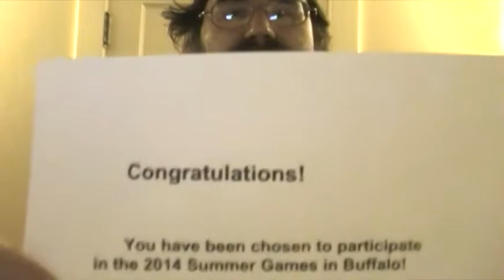I will be in Buffalo NY this week! - June 5, 2014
Yep, I am coming to Buffalo! It's only going to be for a couple of days and you can find out how long I am going to be there in this video. Also, I will be doing a rant in this video as well. Enjoy!